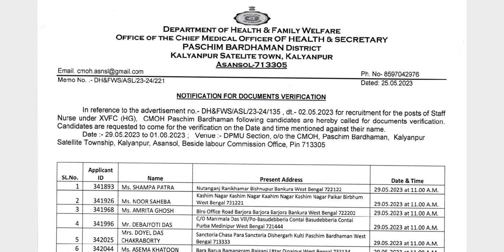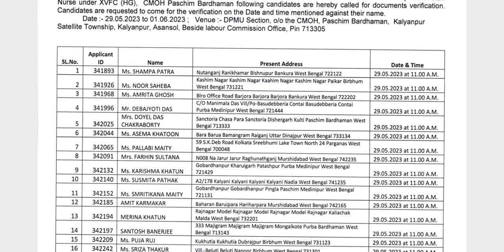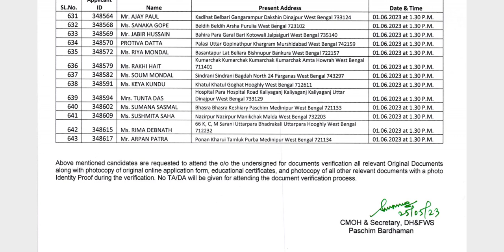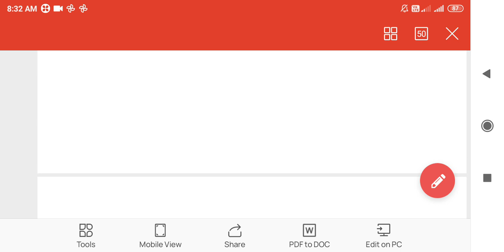Staff Nurse Verification । List এ নাম নেই ? Payment ভুল? পশ্চিম বর্ধমান Phase 2